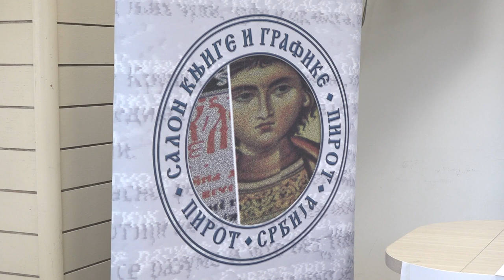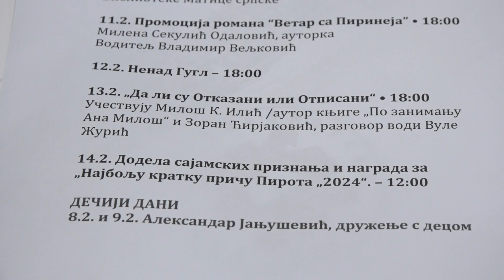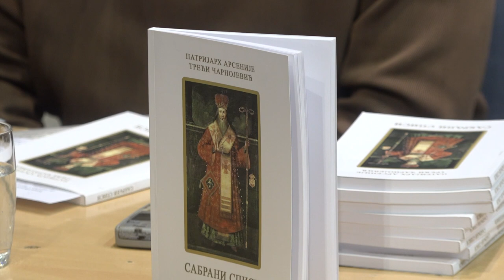JUBILARNI SALON KNJIGE U PIROTU OD 7. DO 14. FEBRUARA